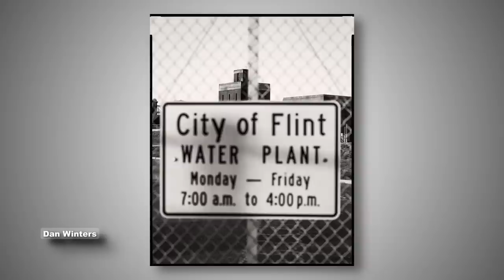Dan Winters Interview - Reuploaded